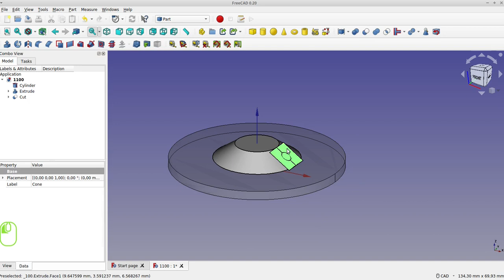auf schräger fläche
Ich biete online freecad Support für monatlich für 450 Euro Minijob für Unternehmen an. es kann auch ein längerer Zeitraum gebucht werden. z.B. 6 Monate.

ich habe in min 0:21 einen fehler gemacht, aber im video gelassen, damit der unterschied sichtbar wird.